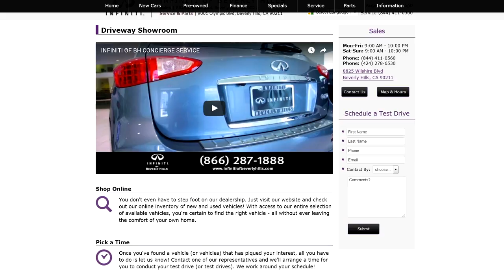INFINITI OF BH CONCIERGE SERVICE